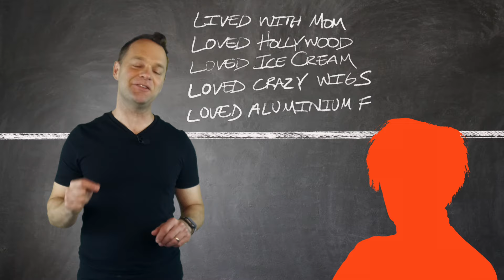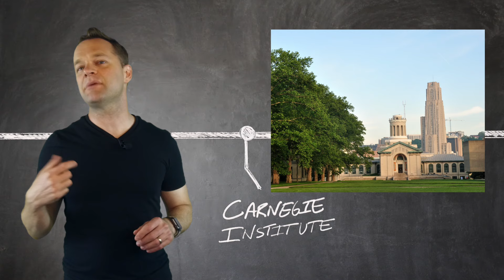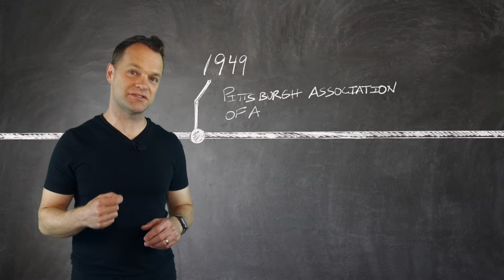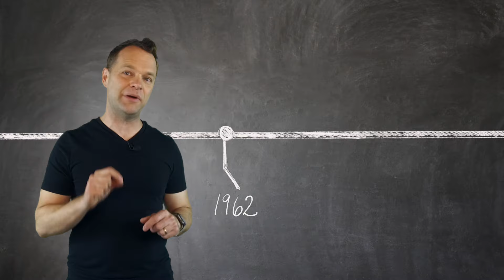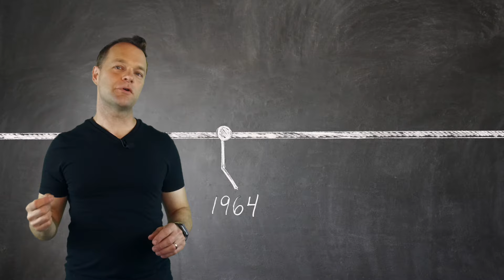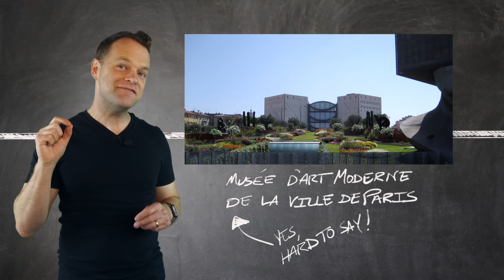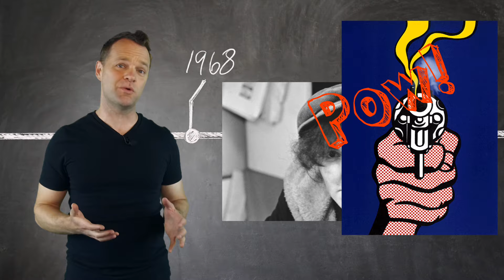Brief History of Andy Warhol: Pop Art King (for younger students)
**This version has been edited to ensure there is no nudity of any kind for younger viewers. The original version, which does have rough sketches Warhol created using the nude human form is still available.

Want to learn more about the legendary Andy Warhol?  This episode of Artrageous will not disappoint!  From cats and wigs to mad skills, Marilyn Monroe, Campbell's Soup, and how Andy made a living as an artist, Nate pulls back the curtain and gives a quick history of this famous master of pop culture.